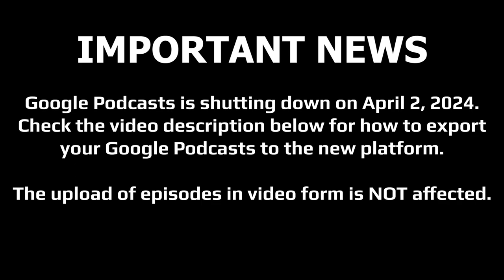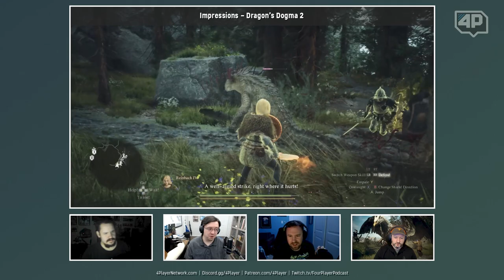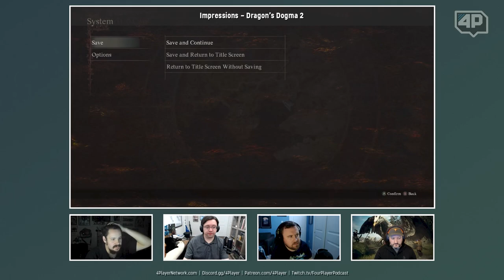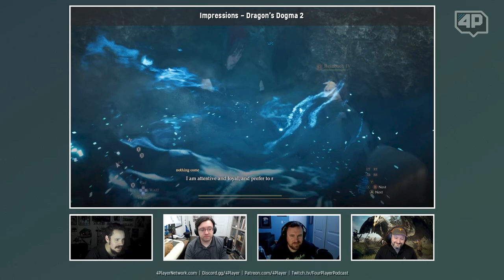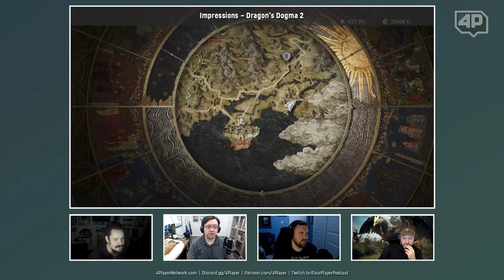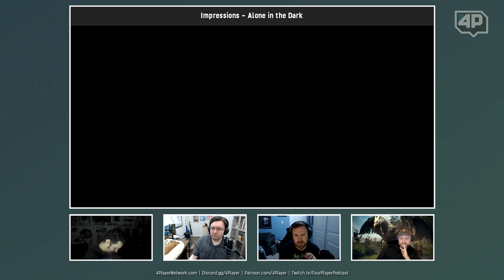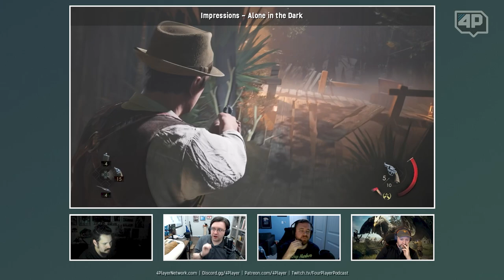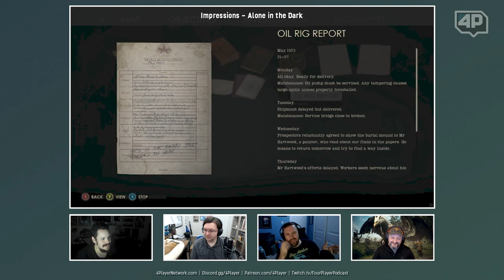4Player Podcast #788 - The Narrative Legos Show (Dragon's Dogma II, Alone in the Dark, Judas News)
Can you believe it has been 12 years since the release of Dragon's Dogma?! As we finally delve into Dragon's Dogma II, one of our most anticipated games of the year, we revel in just how impressive it is despite the formula having changed very little. To Brad's point, the game hasn't changed much but WE have changed a lot in those 12 years. In this episode we also take some time to check in on our Community Fantasy Critic Leagues now that we are a quarter of the way through the year and Chris Davis gives us an overview of the first Judas preview coverage that is rolling out this week. Also, if you were waiting for Nick to play Alone in the Dark... get ready... because he didn't; Chris Davis did... Twice.

How to export your Google Podcast subscription to YouTube Music or the platform of your choice:

0:00 | Video Start
3:55 | Fantasy Critic League Update (3/26/24)

Impressions:
31:23 | Dragon’s Dogma 2
1:14:48 | Alone in the Dark

News:
1:46:45 | Judas, Ken Levine’s Bioshock Successor, Gets New Press Impressions

2:12:35 | The 4Player Minute